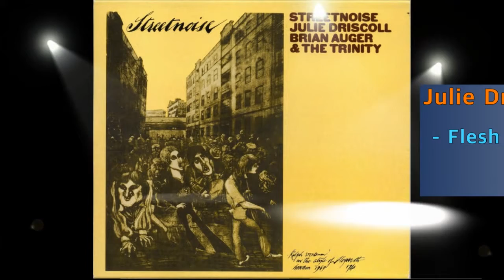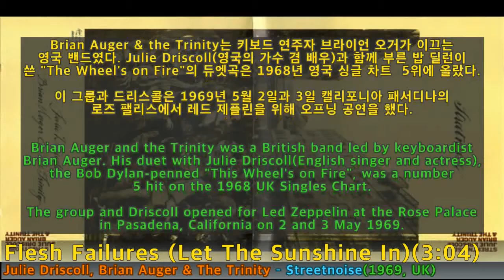[Best of Best]Julie Driscoll, Brian Auger & The Trinity - Flesh Failures (Let The Sunshine In)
[Best of Best Song]처음 들어도 또 들어도 끝내주는 노래
Julie Driscoll, Brian Auger & The Trinity - Streetnoise(1969,UK)
: Jazz Rock